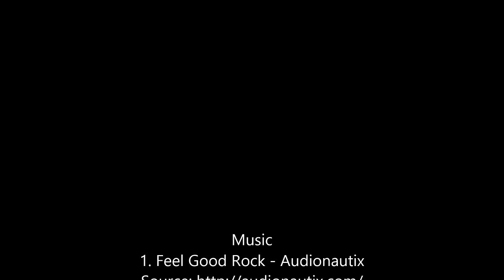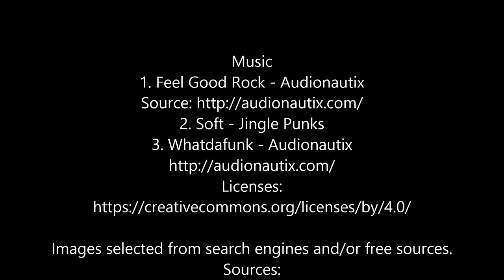Creative Ideas 2016_4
Please support me:
BTC:   32mriccWbQMah1HwjyEf2seuF4m7CwHLSV
Thank you so much
Music
1. Feel Good Rock - Audionautix
2. Soft - Jingle Punks
3. Whatdafunk - Audionautix

selected and edited by
Zoltan Eberhart